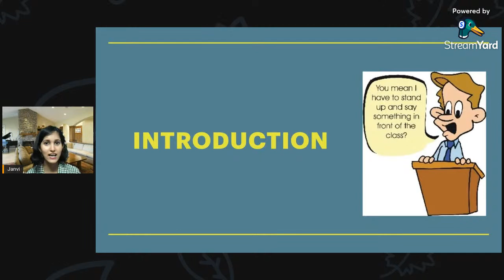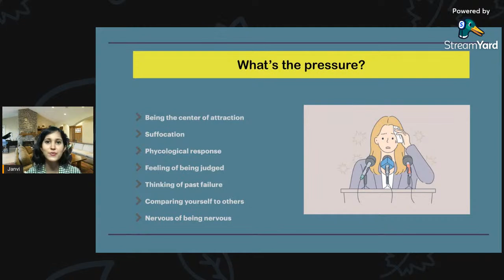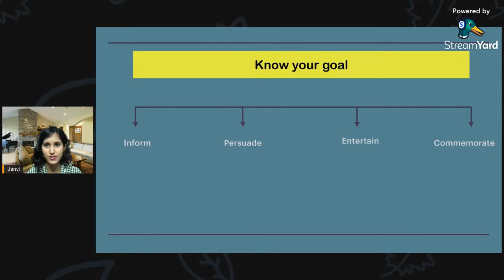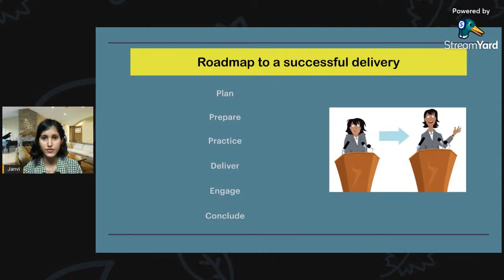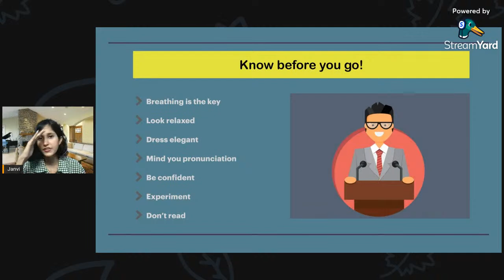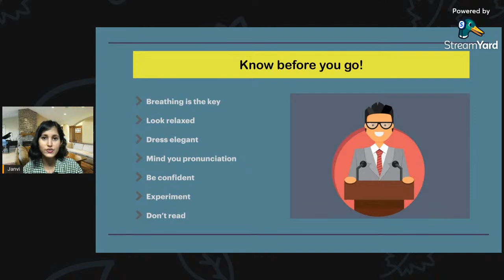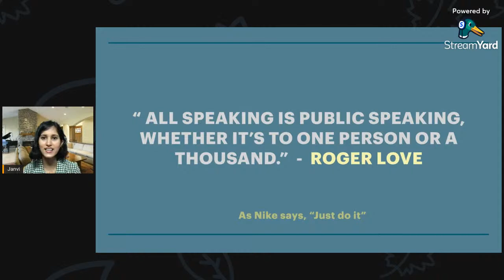Project I-Create : Public Speaking_Module_01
My shyness has been in reality my shield and buckler. It has allowed me to grow. It has helped in my discernment of truth.” These thoughtful words of Gandhiji tells us the importance of “Public Speaking  pop”. Speech is power : Speech is to persuade, to convert, to compel.” Why public speaking ? If a person can master the art of public speaking then there is a lot of chance for him or her to make a successful career in life. Join us in our all new series of the first episode of Project I-Create, with our very own host, Ms. Janvi Sharma on August 28, 2022.